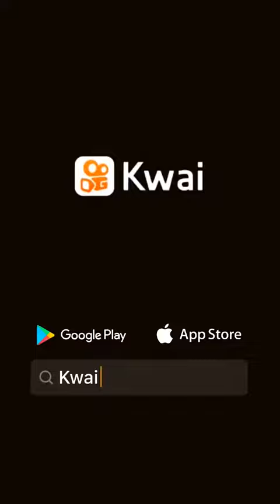Surpresa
Mr. Wagner: